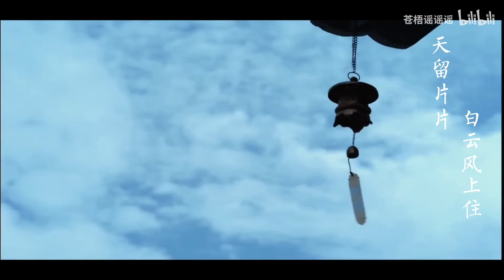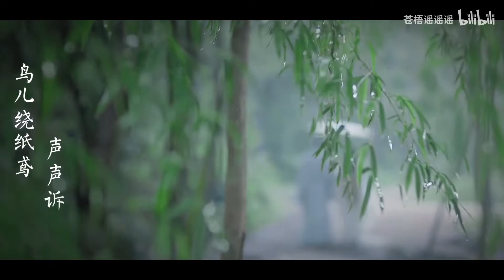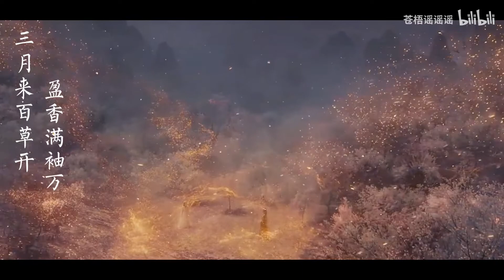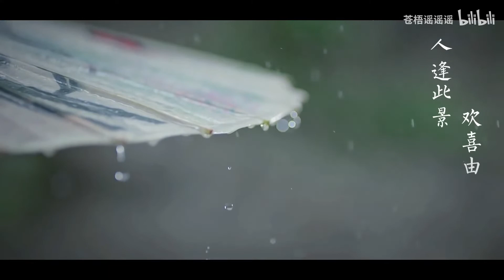踏青好时节，就该听《春三月》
视频归属权：苍梧谣谣谣,哔哩哔哩  UID 2075272

原唱：司南
作词：十二兄
作曲：米茶
编曲：Fsy小诺
翻唱：苍梧谣谣谣
混音：樱庭落